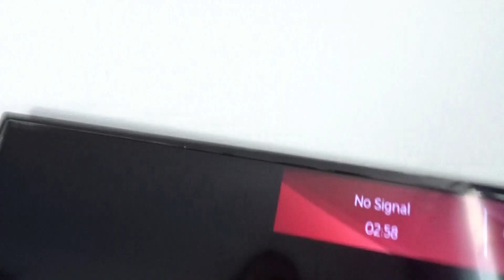I MOVED TO LONDON